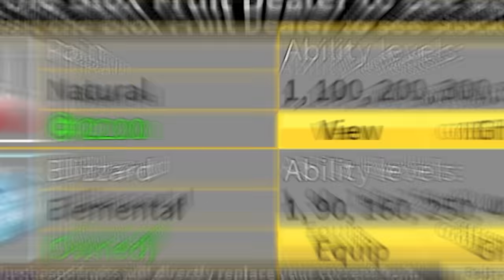Mình Thử BUG Bằng ACC CỦA FAN Cùng VDarh Trong Blox Fruit Và CÁI KẾT | Blox Fruits